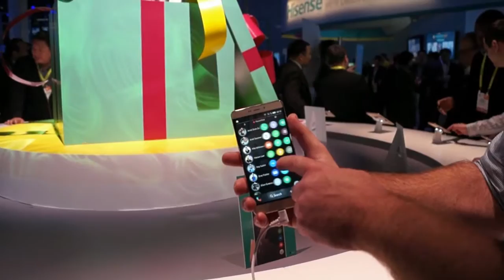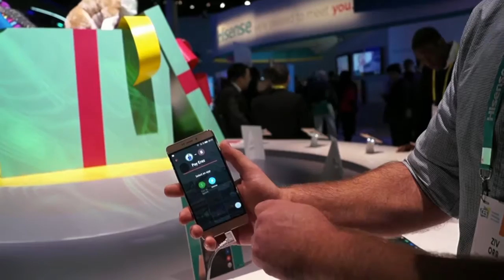Hisense Cellphones at CES 2017 - 3